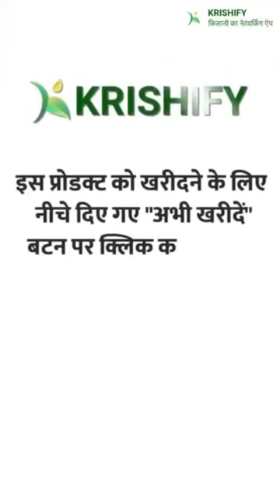इस COMBO LIGHT से रोशन होगा आपका घर || LED LIGHT ||LED BULB